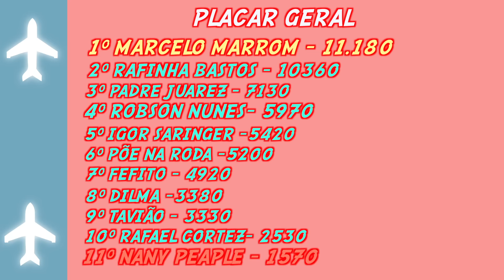Café com Game: Feat Robson Nunes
Hoje o Café com Game é com o grande ator e humorista Robson Nunes que fez varias imitações !! Esta incrível

Contatos Robson Nunes :
Beverly Hills
Bar, Restaurante e Clube de Comédia · Moema
Av. Jurucê, 1001 (Al. dos Guaramomis), São Paulo, SP, 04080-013, Brasil